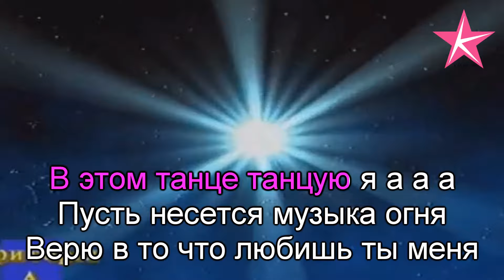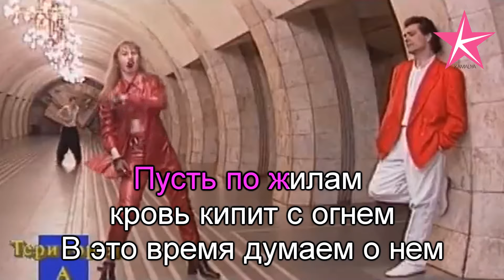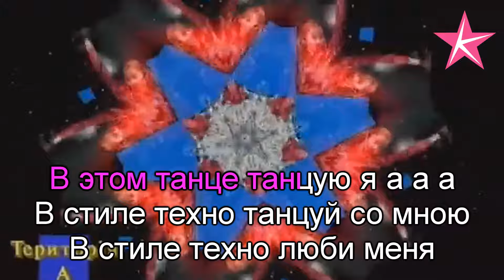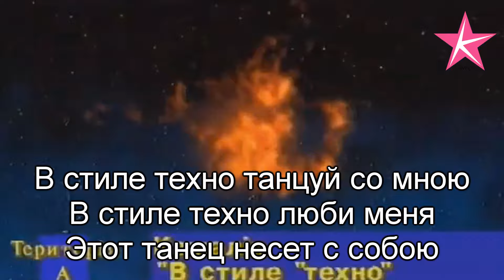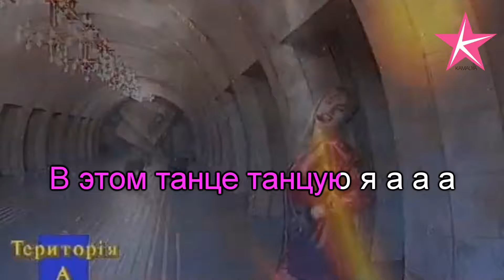KAMALIYA - KARAOKE / В стиле техно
Композитор:
Камалия

Автор текста:
Камалия

Дистрибютор:
Камалия